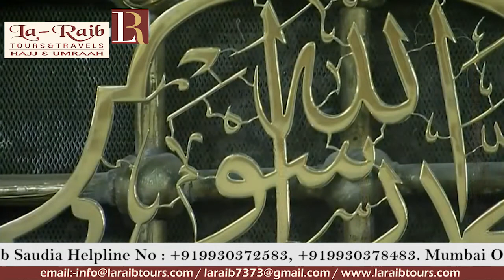5th Ramadan 1440 Madeenah Jumu'ah Adhaan Awwal Sheikh Umar Kamal